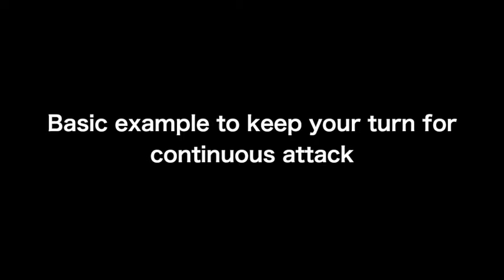Shogi Endgame: Importance of a turn in endgame and How to get the turn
This video explains about importance of a turn in endgame and also introduces some techniques to get the turn continuously. Thinking about a turn is very important to improve your skill especially in endgame. Let's learn them.